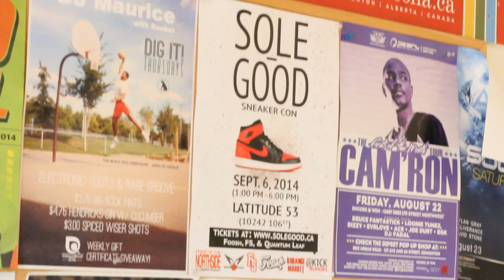YEG Sole Episode 4 - Foosh & Justin Der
The season 1 finale of YEGsole features Foosh and Justin Der.  Justin is the co-owner of Foosh, a streetwear and sneaker shop that has become a cornerstone of the Edmonton sneakerheads scene.  He also happens to boast a very impressive collection of sneakers himself.

Hosted by the SoleGood Team

Filmed, Produced, Edited, & Scored by Phine Grub

*YEG refers to the airport code of the Edmonton International Airport and has become a common nickname for the City of Edmonton amongst it's residents and worldwide.